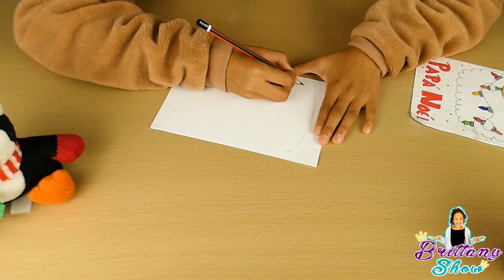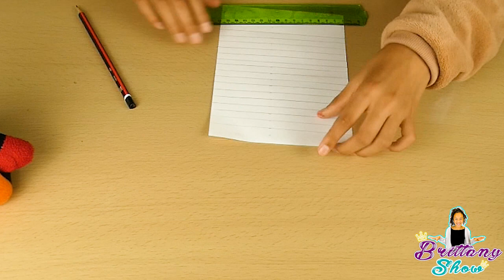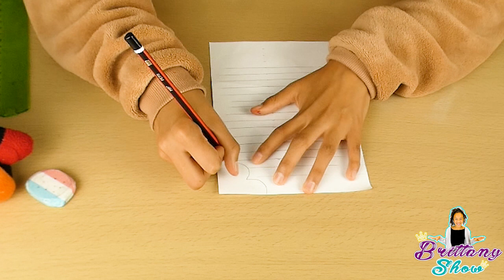LAS 3 MEJORES CARTAS PARA PAPÁ NOEL❤️🎅/CHRISTMAS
Holii bripilovers hoy os estaré enseñando a hacer las mejores cartas para papá Noel. Sinceramente estas hermosas son mis favoritas así que espero que en vuestras casa hagáis alguna de estas y que no se os olvide decirme en los comentarios que le habéis a papá Noel. Que estáis esperando corred a buscar los materiales y comenzad a hacer estas 3 cartas. Muchos bripibesos bye bye  ❤️

Mis Video Más Populares.